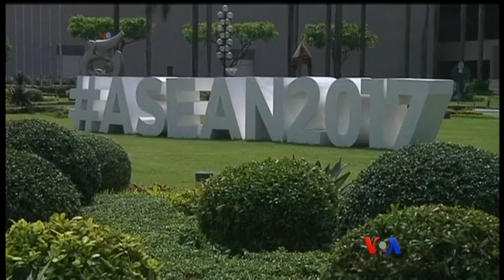ဖိလစ္ပိုင္ အာဆီယံ အစည္းအေ၀းနဲ႔ စစ္ေသြးၾကြအႏၱရာယ္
ဖိလစ္ပိုင္ႏုိင္ငံ၊ မနီလာၿမိဳ႕မွာ ဒီသီတင္းပတ္ကုန္္က်င္းပမယ့္ အာဆီယံေခါင္းေဆာင္ေတြရဲ႔ အစည္းအေ၀းအတြင္း အစၥလာမ္အစြန္းေရာက္၀ါဒီ စစ္ေသြးႂကြေတြရဲ႕ အႏၲရာယ္ ပိုႀကီးလာေနတဲ့ကိစၥကို အဓိက ေဆြးေႏြးၾကမွာ ျဖစ္တယ္လို႔ ခန္႔မွန္းထားၾကပါတယ္။ ႐ိုက္တာသတင္းလႊာတပုဒ္ေပၚ အေျခခံၿပီး ကိုေက်ာ္ေက်ာ္ သိန္းက ေျပာျပပါမယ္။